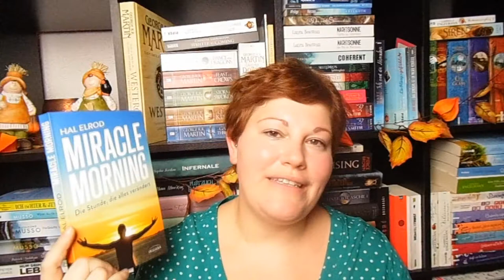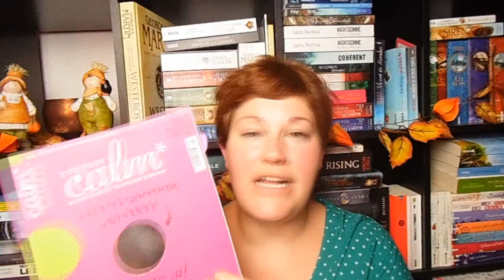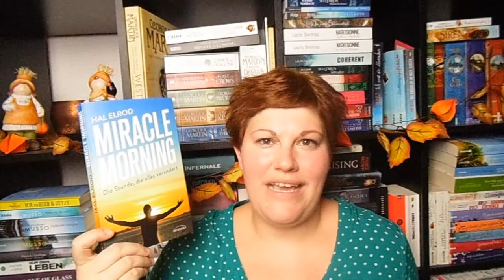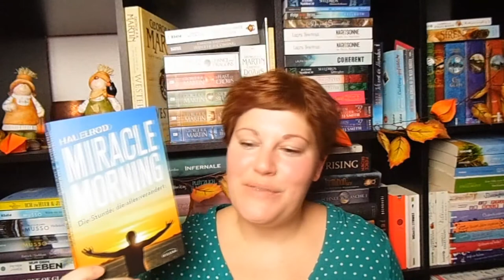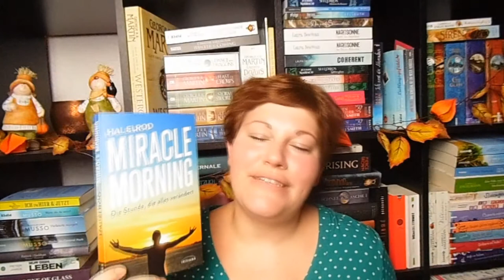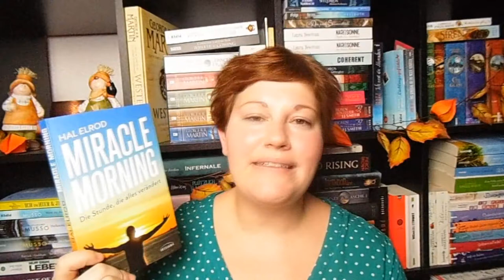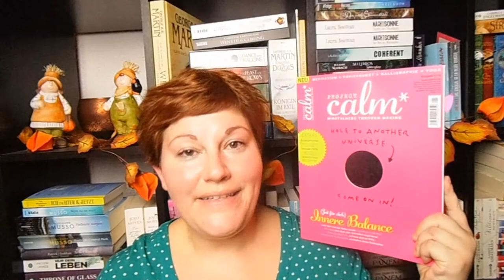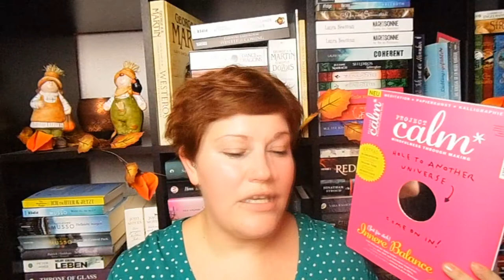Bücherwoche #42 ~ EBooks, Miracle Morning, Abgebrochenes Buch, Die Kennedys, FBM16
Gelesene Bücher

„Der Duft von Tee und Büchern“
Zum Buch

Am Montag 24.10. geht’s mit „1984“ los